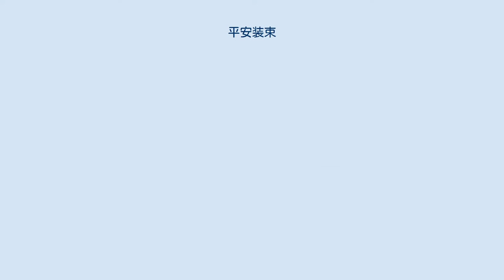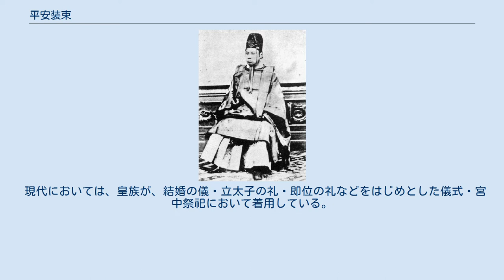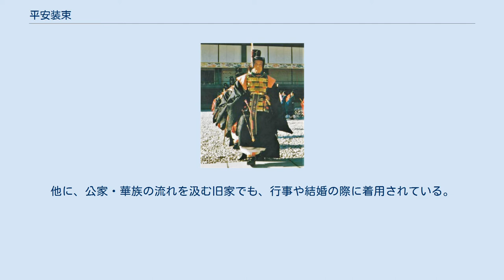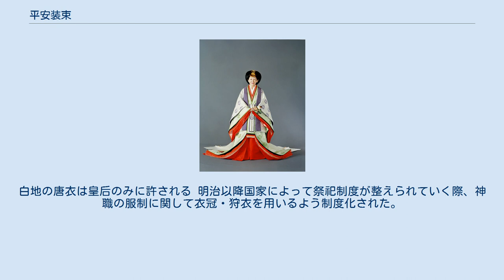平安装束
皇太子徳仁親王と小和田雅子の結婚の儀 北白川宮永久王と同妃祥子 小倉百人一首に描かれた陽成天皇 平安装束（へいあんしょうぞく）は、平安時代に確立された皇族・貴族の衣服。
 平安時代の日本の衣服については、『源氏物語絵巻』、『年中行事絵巻』、『伴大納言絵詞』などの絵巻物に描かれた人物像が重要な資料である。
『日本後紀』、『続日本後紀』、『日本三代実録』、『日本紀略』、そして物語・日記などの書物も当時を知る資料である。
しかし、平安時代の衣服は現在もわからないことが多い。
これは衣服の原材料である絹・麻などの繊維は金属・木材に比べて極めて時間経過による劣化が激しく、時代を超えて残ることがほとんどないためである。
 平安時代も中期までは服装について奈良時代と大きく違うことはなかったが、承和年間の遣唐使の途絶以降、あらゆる文化の側面に於いて中国大陸の文化の影響を離れた日本独自の国風文化が盛んになった。
国風文化は衣服にも現れ、特に形状に於いて大振りなものとなった。
織模様（紋）や染色技術の進展によって色彩に多様性が生まれ、朝廷における儀式行事に用いられることによって貴族の衣服は文化的な向上を見せた。
また、大振りとなった装束に張りを持たせるため、強く糊を張った「強装束」または「剛装束」（どちらも「こわしょうぞく」）と呼ばれる着装法の登場によって、装束の形状変化は一定の終着に至った。
 平安期に登場した装束はそれ以降も朝廷・幕府等の儀礼に用いられ、着装法や着装する儀式と装束の相関に様々な時代的変化を経たものの、形状等の基礎的な部分に於いては現代に至っても通底している。
 平安時代以前の衣服と比べれば、平安時代の衣服の方がより詳しく分かっている。
しかし専門家が考証する場合であっても、平安時代の衣服を復元する試みにおいては、推定により作っている部分が多い。
京都府京都市下京区に風俗博物館があり、平安時代の日本の衣服を中心に、考証により復元された服が展示されている。
 現代においては、皇族が、結婚の儀・立太子の礼・即位の礼などをはじめとした儀式・宮中祭祀において着用している。
他に、公家・華族の流れを汲む旧家でも、行事や結婚の際に着用されている。
 民間でも、平安時代に由来する、又は平安時代を復元した祭りの時代行列、曲水の宴等に見られる。
 また、皇族・貴族が着ていたと言うイメージや、ひな人形として親しまれていることから、一般人の間でも婚礼衣装としても需要がある。
平成以降では、皇族や有名人が平安装束で挙式した場合に、一時的ではあるがブームが起きている。
1990年（平成2年）の秋篠宮夫妻の結婚時、1993年（平成5年）の皇太子夫妻の結婚時、2007年（平成19年）の女優・藤原紀香の結婚時に、それぞれ人気を集めた。
 なお、昭和中期においては、このようなブームは無く、1959年（昭和34年）頃のミッチー・ブームの際でも、神社の宮司の娘が着用したことが雑誌で紹介されたのみである。
 昭和3年11月、昭和天皇の即位礼 狩衣姿の三条実美 皇后時代、五衣唐衣裳を着用する美智子。
白地の唐衣は皇后のみに許される 明治以降国家によって祭祀制度が整えられていく際、神職の服制に関して衣冠・狩衣を用いるよう制度化された。